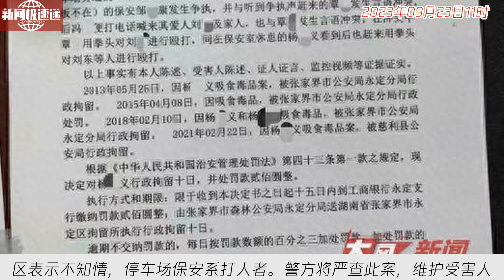中国新闻09月23日11时：游客在张家界一景区遭殴打，两名被拘打人者有敲诈勒索、吸毒前科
今日，成都游客冯女士在湖南张家界天门山景区因购买鞋套价格问题与商铺老板娘、停车场保安发生争执。其丈夫遭到五六名陌生男子围殴，眉骨裂伤、眼球出血。事发现场有人身着疑似警服的制服。警方已对打人者行拘，并查处非法穿着警服的行为。相关人员均有前科，其中两人还被处以行政拘留及罚款。受害游客家属表示，当地文旅局已道歉，并探望受伤游客。受伤游客一家决定提前结束旅行。事发景区表示不知情，停车场保安系打人者。警方将严查此案，维护受害人权益。